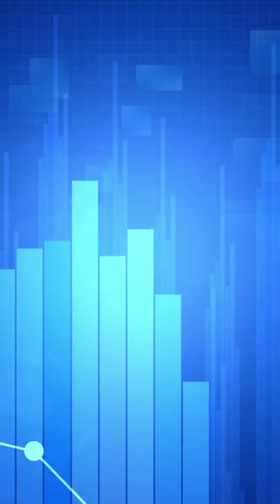Litigation Attorney Yorba Linda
In the counties of Los Angeles, Orange, Riverside, San Bernardino, Riverside, San Diego, and Ventura, Martinez Law Center Stops unlawful detainer evictions.

Lawyers in Yorba Linda California specialize in a variety of legal disciplines, including litigation. Litigation attorneys provide legal counsel and representation to individuals and businesses involved in court proceedings, such as lawsuits.
They work with clients to develop strategies for resolving disputes and protecting their interests. In some cases, litigation attorneys may also represent the government in court.

They have experience with all types of cases, and they know how to get the most out of every situation. If you need help with a legal issue, these lawyers are your best bet.

You Have Rights

You have legal rights in the eviction process. Many families fall victim to illegal practices from landlords and companies who take advantage of their tenants. If you are not familiar with the laws that regulate your tenancy, you can be bullied and intimidated. Litigation Attorney Yorba Linda can help you understand what is legal and what is not.

An experienced litigation attorney can provide valuable legal services to individuals and businesses in California. The attorneys at Martinez Law Center have years of experience handling a variety of cases, including Real Estate Partition of Sales, personal injury, and Unlawful Detainer.

If you are facing legal trouble in the state of California, contact Litigation Attorney Yorba Linda CA, an experienced lawyer for help.

There's nothing to lose by speaking with us, but there's a lot to lose if your queries aren't answered.

We would be delighted to meet with you and discuss your issue.

Our ratings are self-evident and acceptable

We will arrange your documentation to prevent you from being evicted.

In response to your Unlawful Detainer Summons, Litigation Attorney Yorba Linda will prepare Motions and Answers for you.

If you are being evicted as a result of a foreclosure sale – whether to a new owner or back to the bank – you can benefit from our services as well. Litigation Attorney California is a field that has been around for a long time. Litigators have a unique ability to see the world in a different way and find solutions to disputes. They have the knowledge, skills, and experience to get the best results for their clients. If you are looking for someone who can help you with your legal issues, consider hiring an attorney.

Thousands of California people have benefited from our assistance during this trying time.
We can also assist you.

Document Received?

    * 3 Day Notice
    * 30 Day Notice
    * Unlawful Detainer Summons
    * Sheriff's Notice to Vacate
    * Haven't Received Yet
    * Eviction Notice